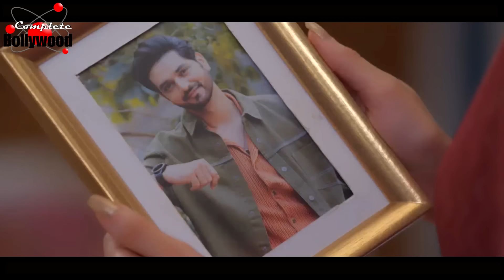Ghum Hai Kisikey Pyaar Meiin | सवी मृण्मय को सच्चा प्यार का मतलब बताती है ईशान को सीने से लगाकर...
@Complete Bollywood
TV Serial | Ghum Hai Kisikey Pyaar Meiin | सवी मृण्मय को सच्चा प्यार का मतलब बताती है ईशान को सीने से लगाकर...